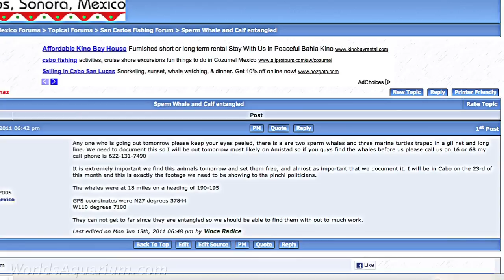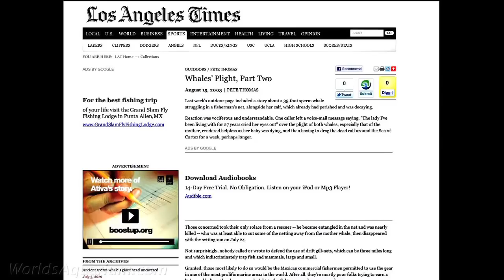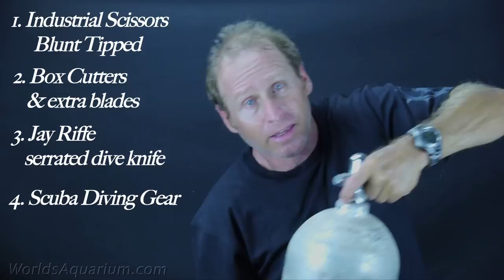How to Rescue a Sperm Whale in the Sea of Cortes.mov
In this weeks Worlds Aquarium video Vince Radice narrates how he organized & executed the rescue of a sperm whale and her calf, plus two marine turtles from a slow hideous death by gill net entanglement in the Sea of Cortes 20 miles off the coast of San Carlos, Sonora.